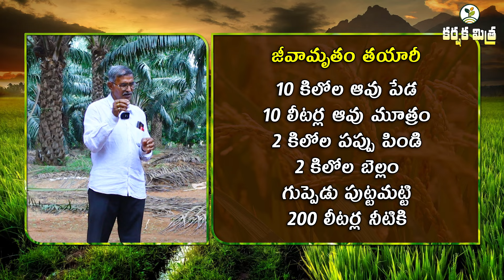పామాయిల్ రైతుదే భవిష్యత్తు || Oil Palm Farming Success Story || Karshaka Mitra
వంటనూనెల దిగుమతితో సతమతమవుతున్న భారత దేశానికి పామాయిల్ సాగుతో కొంత ఊరట లభిస్తోంది. 2020 నుండి పెరిగిన పామాయిల్ ధరలతో సాగులో రైతు ఉత్సాహంగా ముందడుగు వేస్తున్నాడు. గత రెండేళ్లుగా పామాయిల్ ధర కొంత తగ్గినప్పటికీ రైతులు వేరే ఆలోచన చేయటం లేదు. భవిష్యత్తుపై ఆశవాహ దృక్పధంతో సాగులో ముందడుగు వేస్తున్నారు.
                    పామాయిల్ సాగు తక్కువ ఖర్చు, శ్రమతో మిగతా పంటలకంటే చాలా ఆశాజనకంగా వుందని ఏలూరు జిల్లా, పెదవేగి మండల రైతు సింహాద్రి గోపాలకృష్ణ తెలిపారు. 12 ఎకరాల్లో గత 20 సంవత్సరాలుగా   పామాయిల్ సాగుచేస్తున్న ఈయన ఎకరాకు 8 నుండి 10 టన్నుల దిగుబడి సాధిస్తున్నారు. పూర్తి వివరాలు ఈ స్టోరీలో తెలుసుకుందాం.

 రైతు చిరునామా
సింహాద్రి గోపాలకృష్ణ
ఏలూరు
ఏలూరు జిల్లా
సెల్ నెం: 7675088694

గమనిక : కర్షక మిత్ర చానెల్ లో‌ ప్రసారమయ్యే కథనాలలో  రైతులు,  చెప్పే అభిప్రాయాలు వారి వ్యక్తిగతమైనవి మాత్రమే. అలాగే వివిధ వ్యాపార నామాలతో ప్రసారమయ్యే ఉత్పత్తులు పనితీరుకు కర్షక మిత్ర ఏమాత్రం బాధ్యత వహించదు. రైతు సోదరులు అనుభవజ్ఞులతో ప్రత్యక్షంగా ధృవీకరించుకున్న తర్వాతే ఆచరణలో పెట్టాలి. పంటలలో వచ్చే ఎటువంటి ఫలితానికి కర్షక మిత్ర బాధ్యత వహించదు.